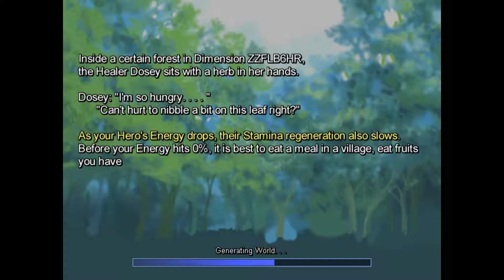SHG Plays: One Way Heroics Plus W/Steam Controller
Shout-out to SuperSonicStep because why not.

10/10 Rating for Steam Controller on this game, absolutely no problems.

Me, Blato playing some One Way heroics Plus. I picked this game up on a steam sale in 2014 for like a dollar and it's honestly really amazing. However, I recently saw it had DLC so I picked it up. Sorry for any pauses or fuck ups I smoked a little too much dried herb if you know what i mean.